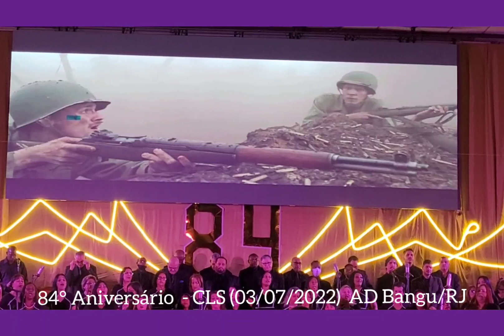84° Aniversário do CLS (Coral Lírios de Sião) - AD Bangu/RJ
Gravado em 03/07/2022, no templo da Assembléia de Deus em Bangu/RJ

Pastores Presidentes:
Pastor Sósteni Silva & Pastora Maria Cláudia
Direção Musical/Arranjos/Regência:
Pastor Marcos Cordeiro